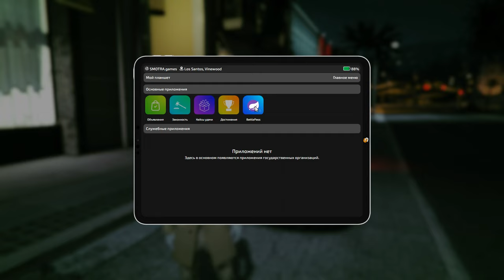СКОЛЬКО СТОИТ ШМОТ ИГРОКОВ НА SMOTRA RAGE В GTA 5!? АДМИНЫ, ПОЛИЦЕЙСКИЕ, БАНДИТЫ, МОДНИКИ, БОМЖИ!